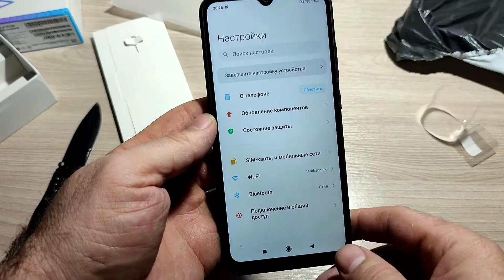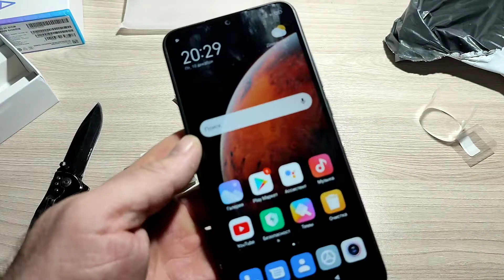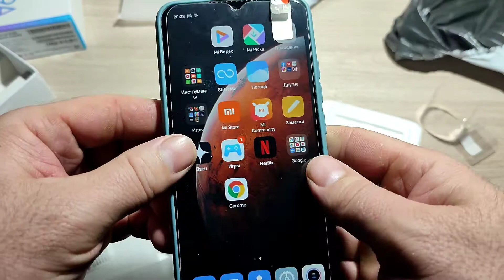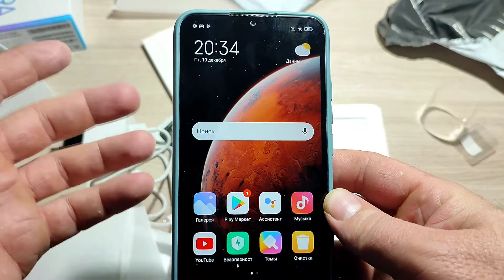РЕДМИ 9А с Алиэкспресс за 5000тр.